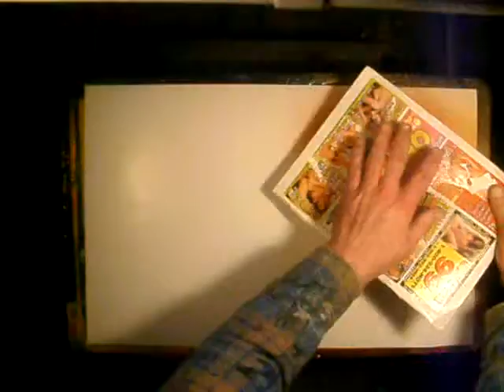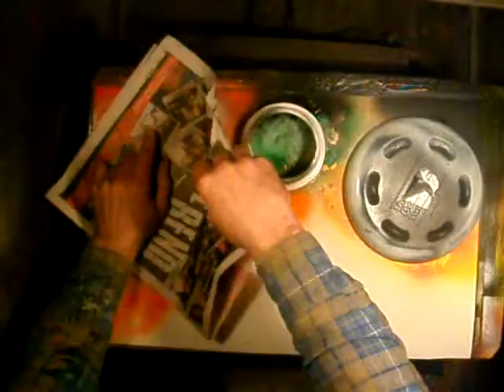NEW FRONTIERS FOR MANKIND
"New Worlds" Scientist are searching the cosmos for alternative planets that we could inhabit in the inevitable demise that earth faces.